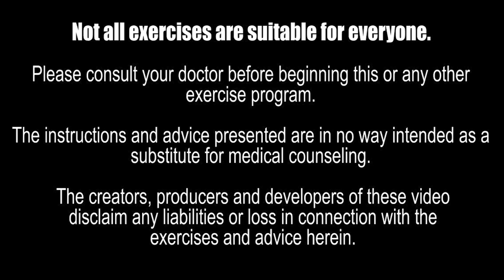Christmas Songs Easy March Walk Aerobics Workout | 50 Minutes | Beginners Friendly | Happy Holidays!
Christmas Songs Easy March Walk Aerobics Workout is a exercise workout for to get you into the holiday spirit.  The Christmas and Holiday songs are put to a fitness beat so that you get your steps in, exercise your body soul and spirit. The workout is 50 minutes long.
It is recommended to do a cardio workout for at least 20 minutes a day, and to do strength training at least one day a week, but two days will be better, with at least 48 hours of rest in between each workout.  Also be sure to stretch out your body after each workout session.

By exercising on a regular basis you will become a fit person.  What is meant by that?  A fit person is one who can do everyday chores without a struggle. Also by exercising on a regular basis you will not help burn fat, calories, lose weight, but also you will be mentally stronger.  You will be able manage stress and your emotions better.   for more health and fitness tips.